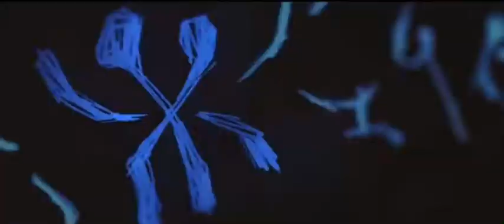Arcane Episode 9 Finale - Life is Strange Style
We played hide and seek in waterfalls
We were younger...

Video from Netflix's Arcane season 1 finale
Music from Obstacles by Sid Matters

I do not claim to own the rights to either Arcane or Obstacles. I'm just here for the angst.